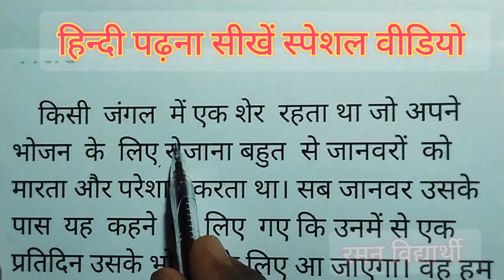Hindi reading special video | how to learn hindi reading | hindi padhna kaise sikhe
साथियों नमस्कार
हमारे चैनल रमन विद्यार्थी में आपका स्वागत है।
   आज का वीडियो हिंदी पढ़ना सीखें स्पेशल वीडियो स्पेशल वीडियो में हम आपको बहुत ही बारीकी से हिंदी पढ़ना सिखाते हैं हिज्जे करके हिंदी पढ़ाते हैं बहुत ही बारीकी से एक-एक शब्द को जोड़कर हिंदी पढ़ना सिखाते हैं तो वीडियो को पूरा देखें और हिंदी सीखते रहिए।
आज के वीडियो में शामिल लेख -
किसी जंगल में एक शेर रहता था जो अपने भोजन के लिए रोजाना बहुत से जानवरों को मारता और परेशान करता था । सब जानवर उसके पास यह कहने के लिए गए कि उनमें से एक प्रतिदिन उसके भोजन के लिए आ जाएगा वह हम सब को परेशान ना करें।
शेर मान गया और यह क्रम बहुत दिनों तक चलता रहा एक दिन एक खरगोश की बारी थी । रास्ते में उसने एक कुआं देखा और उसने अपने दिमाग में शेर को मारने की योजना बनाई।
वहां शेर के पास गया और उससे कहा कि रास्ते में एक और शेर है जो उससे अधिक शक्तिशाली होने का दावा कर रहा है । शेर ने खरगोश से उसके पास चलने के लिए कहा वे दोनों कुएं के पास पहुंचे खरगोश ने कुएं की तरफ इशारा करके कहा कि वह दूसरा शेर वहां पर है शेर ने कुएं में देखा तो उसे अपना प्रतिबिंब दिखाई पड़ा वह कुएं में कूद पड़ा और मर गया।

रमन विद्यार्थी
रमन विद्यार्थी
रमन विद्यार्थी
रमन विद्यार्थी
रमन विद्यार्थी
रमन विद्यार्थी
Raman Vidhyarthi
Raman Vidhyarthi
Raman Vidhyarthi
Raman Vidhyarthi
Raman Vidhyarthi
Raman Vidhyarthi